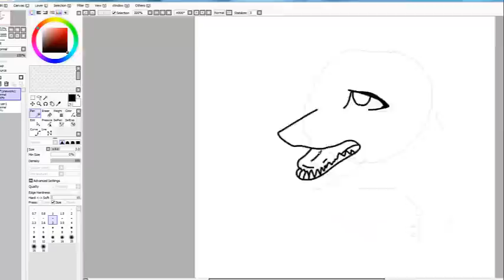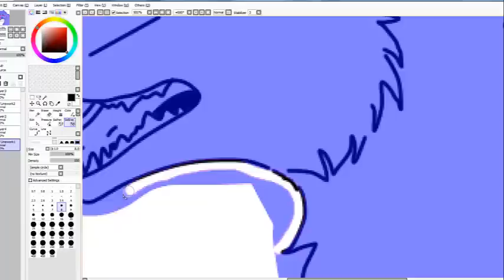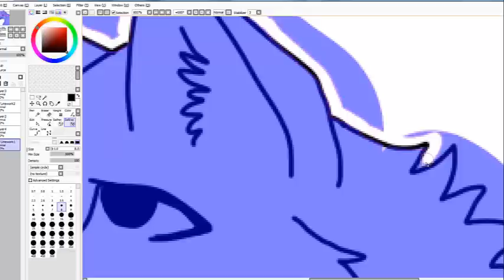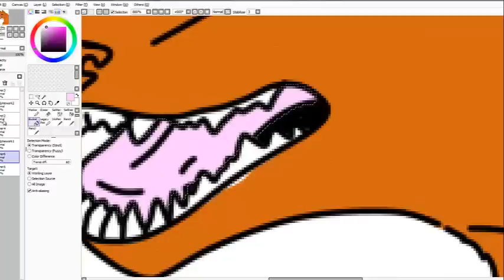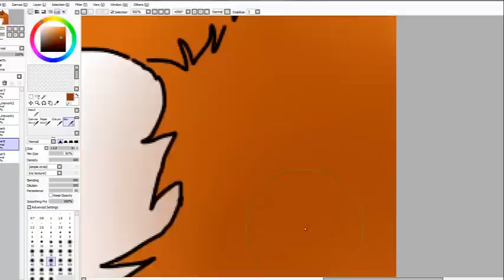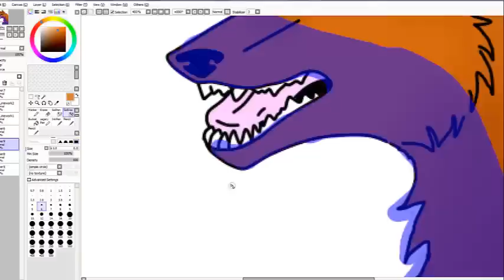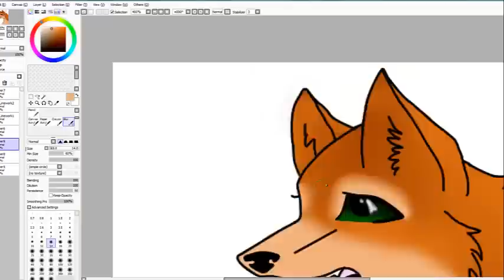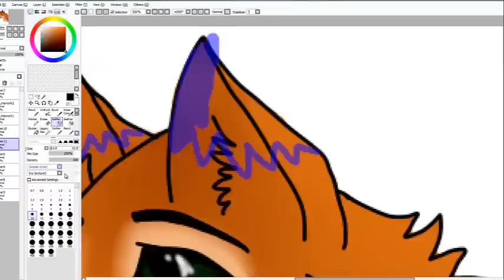My Fursona- Delgado Speedpaint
Dang. It is HARD to draw with a mouse. (Thanks for 70+ subs, guys!!! Happy December.) My second speedpaint using SAI! Please comment/rate. This is my fusona Delgado, a fox ;3
Songs: Sound the Bugle by Bryan Adams, The Hunger Games Trailer Song (also used in Runes of Magic) and Blue Lips by Regina Spektor
-wolfen